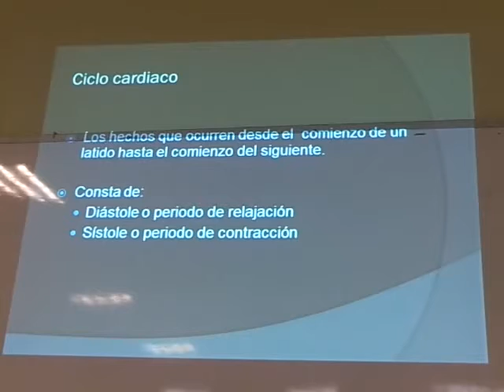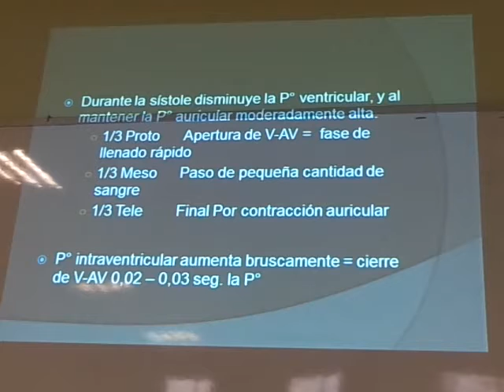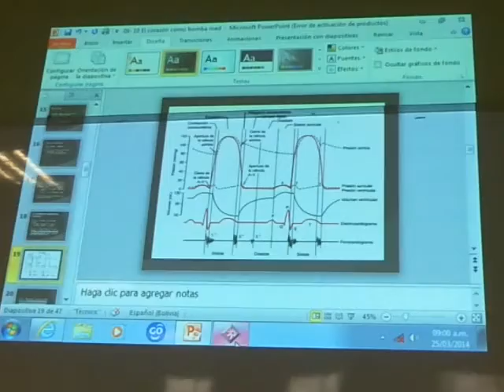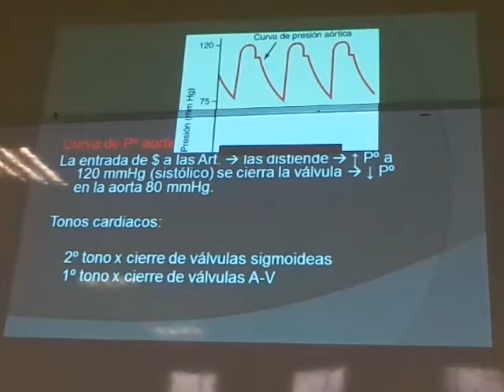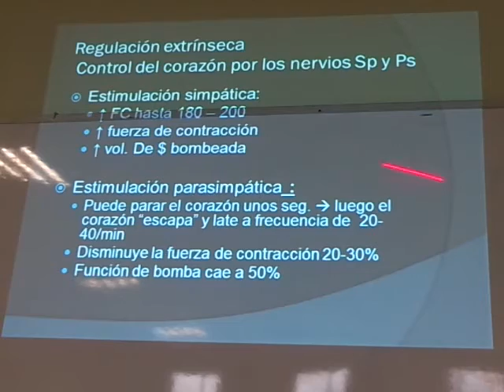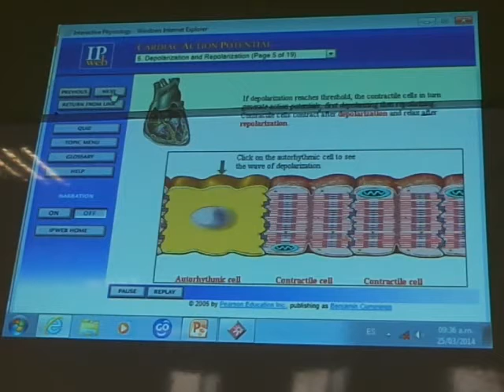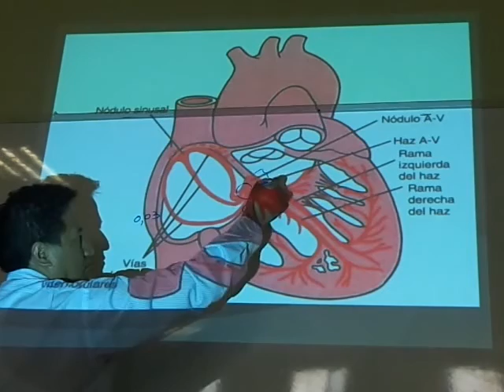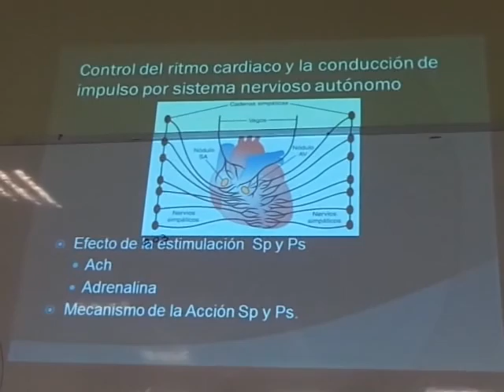Fisio I - Aula/Clase 8 - Excitación rítmica del corazón y restante Musc. Cardiaco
Cap 10 (Guyton) - Excitación rítmica del corazón y restante Cap. 9 - Músculo cardíaco
Links aulas/clases anteriores: